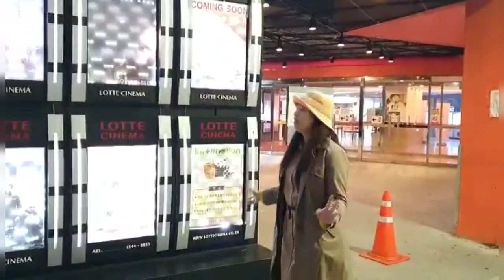ito ang gusto ko napaka ganda dito